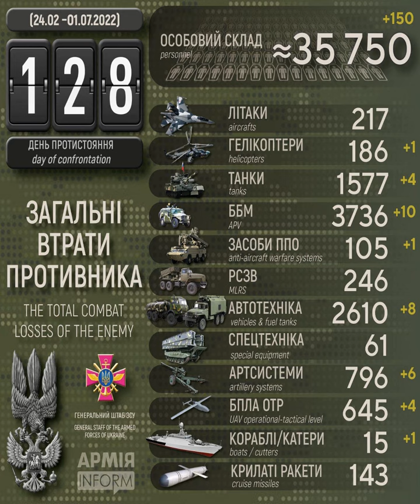Загальні втрати рашистів на 128-й день з початку широкомасштабного вторгнення в Україну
Століття протистояння з поріддям Золотої Орди. Дев'ятий рік російсько-української війни, яка розпочалась 20 лютого 2014 року. П'ятий місяць з початку широкомасштабного вторгнення російських нацистів в Україну.

Загальні бойові втрати рашистських окупантів з 24 лютого по 1 липня 2022 року орієнтовно склали:
* гелікоптерів — 186 одиниць  (за добу – 1),
* крилатих ракет — 143 одиниці,
* кораблів / катерів — 15 одиниць (за добу – 1),
* спеціальної техніки — 61 одиниця.

Найбільших втрат за добу рашисти зазнали на Бахмутському напрямку.

Дані уточнюються.

За минулу добу українські військові знищили ще 150 окупантів – АрміяInform